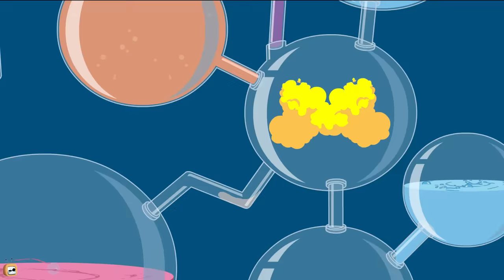Rat A Tat - OMG! Scary T-Rex Dinosaurs - Funny Animated Cartoon Shows For Kids Chotoonz TV